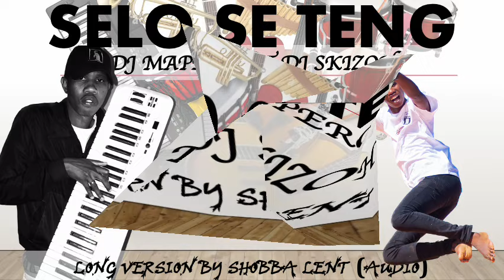DJ Mapero ft DJ Skizoh - Selo Se Teng [Long/Extended Version by Shobba Lent] (Audio)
We love music! We are talented creative artists with a knack for quality and creativity, hence when we spot a creative work of art, we share it, but this time with a lil twist. This is our extended version of the popular nice hit song by DJ Mapero and DJ Skizoh called "Selo Se Teng." This version has been created for choreographers, wedding enthusiasts, dancers and revellers who felt the original song was too short; I just edited it to make it a longer but danceable version.